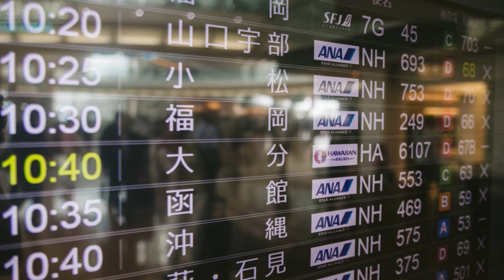ゴールデンウィーク（Golden Week)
もうすぐゴールデンウィーク！君にいよいよプロポーズする時が迫る！彼の一世一代の大勝負、がんばれ　(*^▽^*)

ゴールデンウィーク　　　　作詞・作曲　楽喜参慕

１　近頃バタバタしてた　君との時間もなかった
　　今日は久々の休み　のんびり二人でゴロゴロ
　　二人が出会ってはや２回目になるね
　　ゴールデンウイークが近づいてる
　　（月日の経つのは早いもんだよね）
　　思い起こせば去年の　連休前日に
　　階段から転げ落ちて　君が捻挫
　　（君のドジ加減２度と治らない）
　　３か月前から予約していた（残念だけど仕方ない）
　　温泉旅行にホテルのディナーショー（タイヤも新品にした）
　　全てキャンセル　挙句の果てに
　　僕まで風邪ひき　最悪ウィーク

２　去年の二の舞ごめん　階段手摺つかまり
　　体調管理しっかり　温泉旅行今年こそ
　　周りの奴らも身を固めだしてる
　　そろそろ君に告白しようかと（僕の人生は君が必要さ）
　　少しあわてんぼうな君だけれども
　　眩しいその微笑に心癒される
　　（君のその笑顔たまらなく好きさ）
　　旅行先でサプライズ仕掛け（今年は行けるかな）
　　一世一代の勝負をうってみる（最初で最後のConfession）
　　長い道のり　いつの日にも
　　君と同じ　時を過ごしたい

　　小さなケーキとシャンパン添えて（ロウソクに火を灯し）
　　いろんな記念日をこれから作って行こう
　　（二人のAnniversary）

　　めぐる季節　数えながら
　　君と二人　歩いて行きたい
　　今度のゴールデンウィーク　一世一代の勝負
　　旅行先でサプライズ　君の心に届く様に